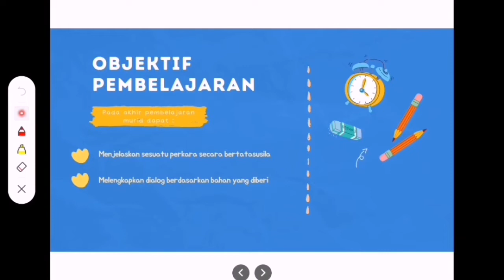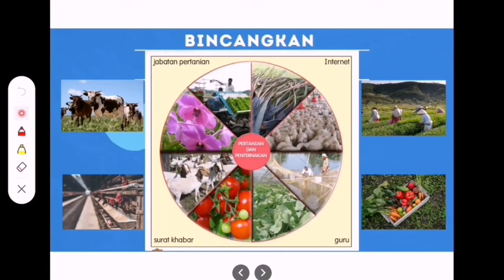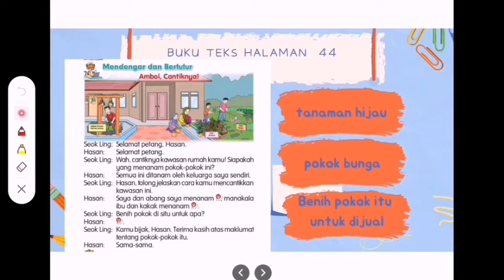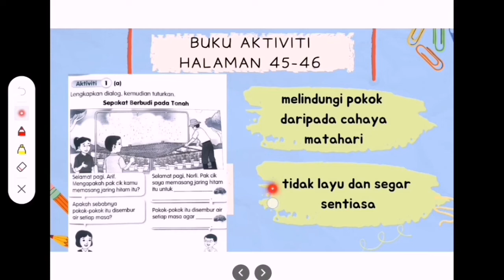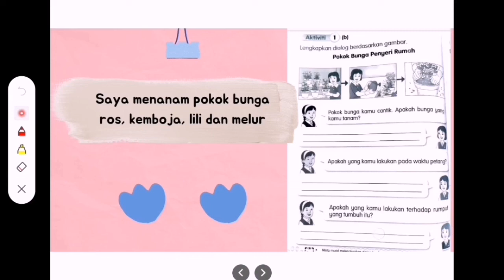BAHASA MELAYU TAHUN 2 | TEMA 7 : PERTANIAN DAN PENTERNAKAN